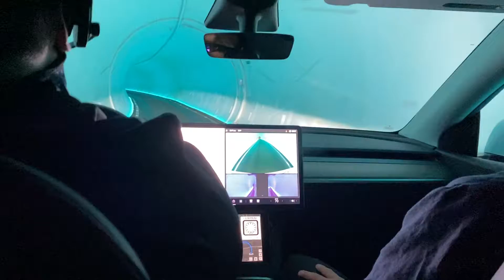Tesla Video -- 2022 NAB Show